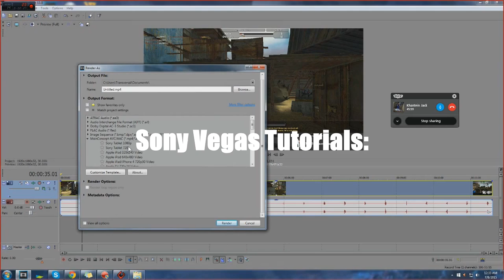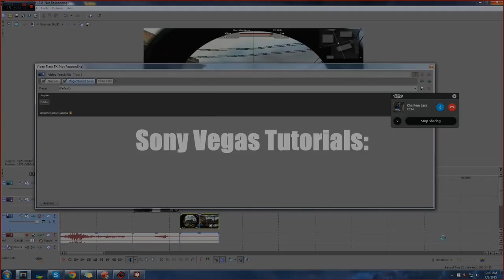VisualizingFX Channel Promo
So he asked me to upload his promo, so why not? It's basically how I grew from 3 subs, so might as well return the favour.